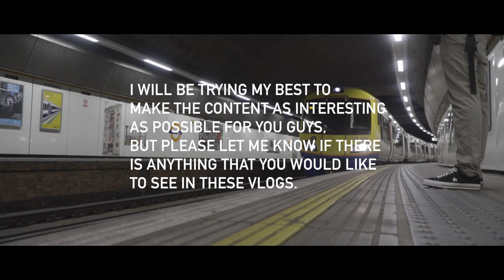SUNSETS IN EAST LONDON - OSU VLOGS